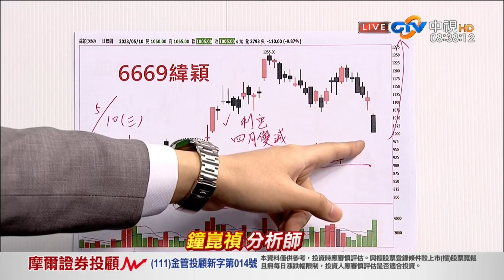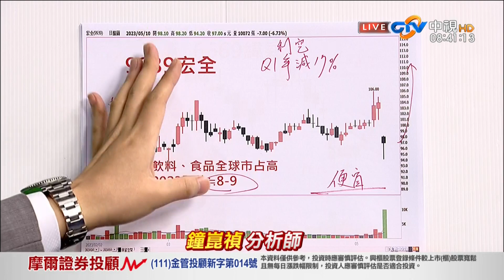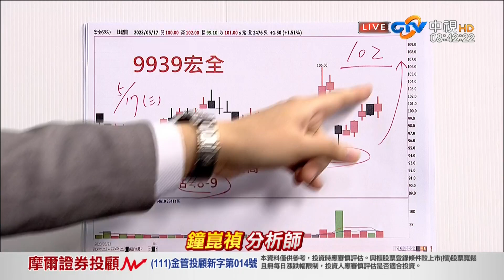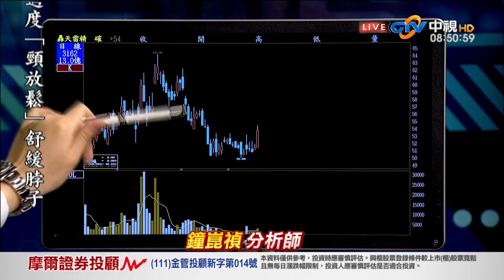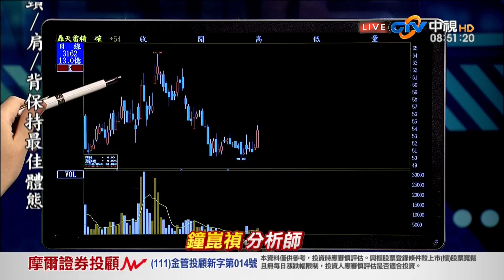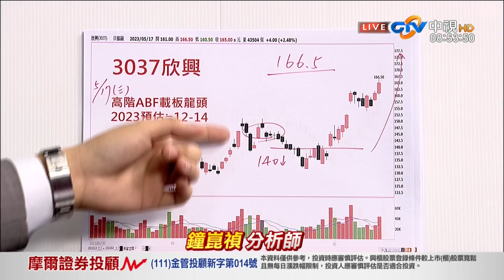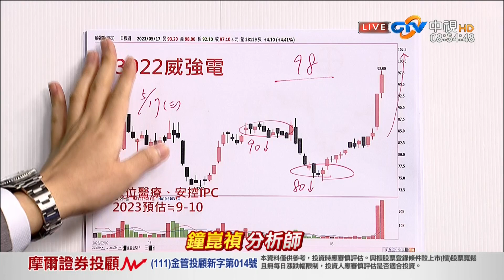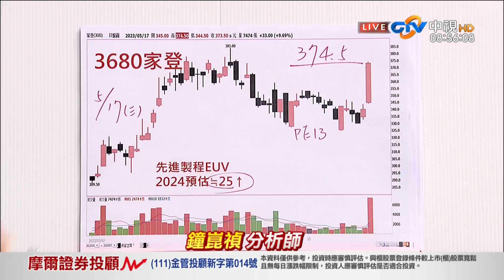中視【真投資】20230518 鐘崑禎：連續性藍燈 可遇不可求